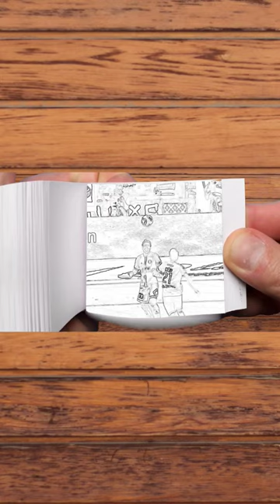Messi bicycle kick goal for PSG